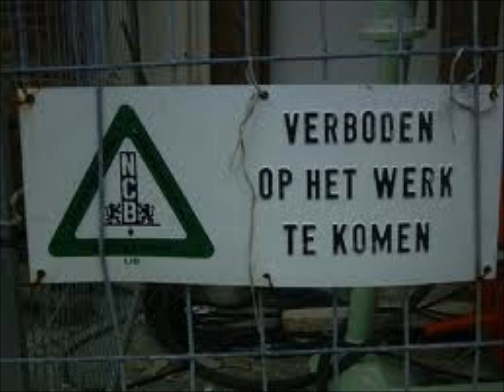Gé Reinders & Huub Stapel - Jao Jao Limburgia